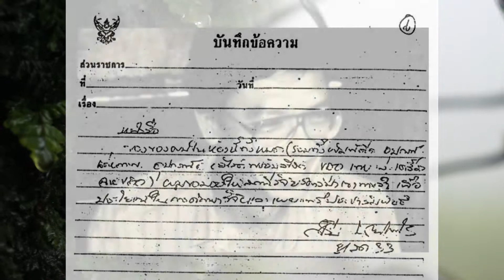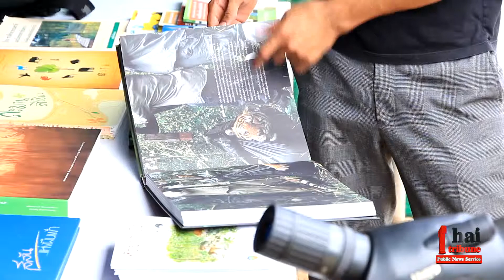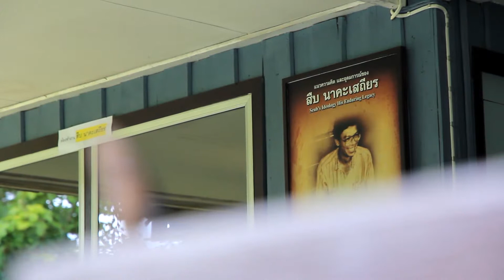รำลึก24ปีสืบ นาคะเสถียร